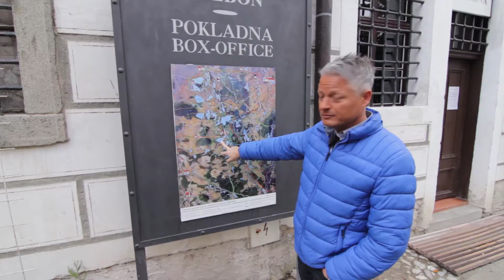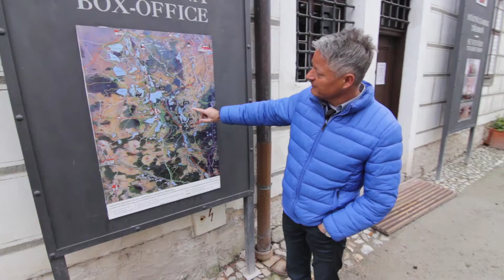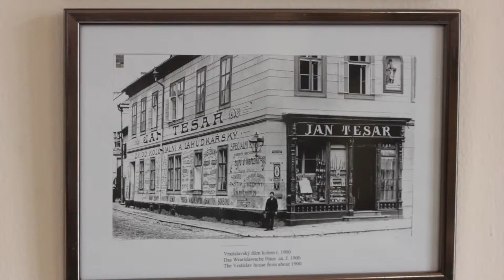DOBROU CHUŤ ANEB S KUCHAŘI NA CESTÁCH VRATISLAVSKÝ DŮM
TŘEBOŇ